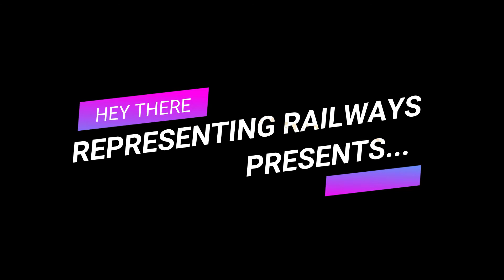GLOSSY WEST BENGAL SAMPARK KANTI EXPRESS with HUMSAFAR COACH'S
WEST BENGAL SAMPARK KANTI EXPRESS